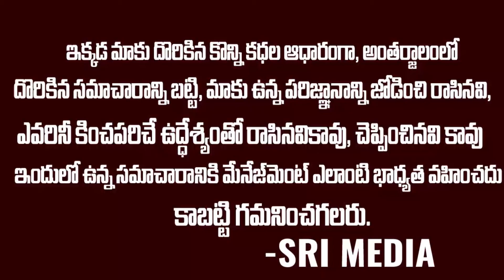కర్కాటక రాశి జాతక ఫలితాలు 2022-23..ఖచ్చితంగా జరగబోయేది ఇదే | KarkatakaRasi Phalithalu | Sri Meida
WATCH :కర్కాటక  రాశి జాతక ఫలితాలు 2022-23..ఖచ్చితంగా జరగబోయేది ఇదే | KarkatakaRasi Phalithalu | Sri Meida